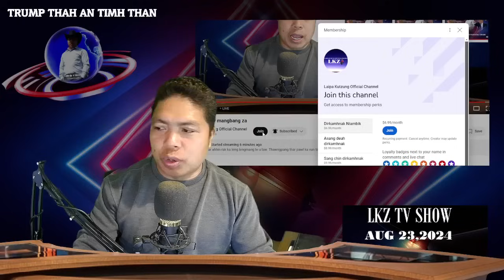TRump cu khuaruah har in a cak